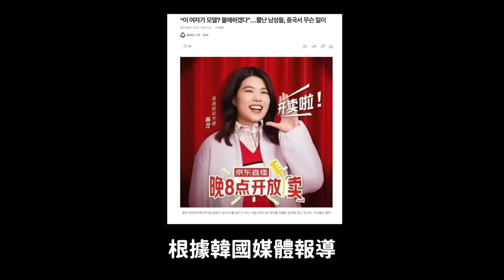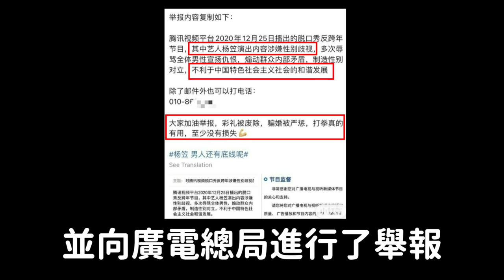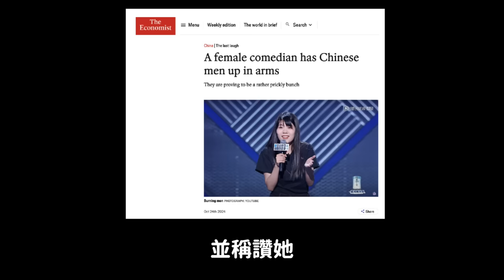遭中國男性抵制的女性？ 中國“普信男爭議”韓網反應｜DenQ